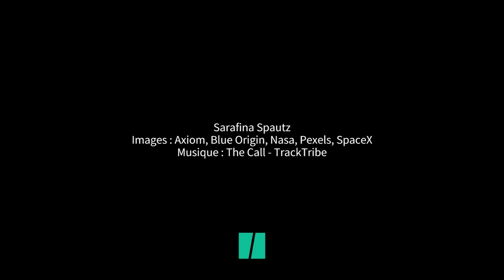Ce vol SpaceX marque le début de la privatisation de l'ISS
ESPACE - Ce vendredi 8 avril, le premier équipage entièrement privé s’envolera vers la Station spatiale internationale. À bord de la fusée SpaceX, un seul astronaute expérimenté, Michael Lopez-Alegria, ancien de la Nasa qui s’est déjà rendu dans l’ISS, et trois hommes d’affaires américain, canadien et israélien, ayant payé plusieurs dizaines de millions de dollars chacun.

Nommée “Ax-1”, cette mission est organisée par l’entreprise Axiom Space, pour laquelle travaille notamment Michael Lopez-Alegria. Une mission qui marque le début de la privatisation de l’ISS.